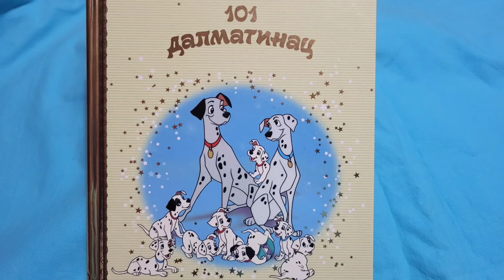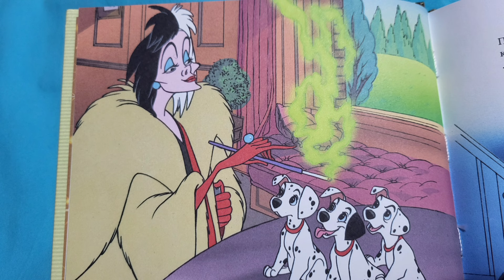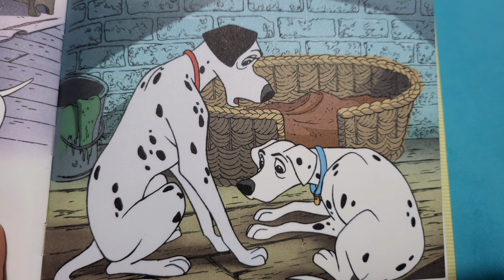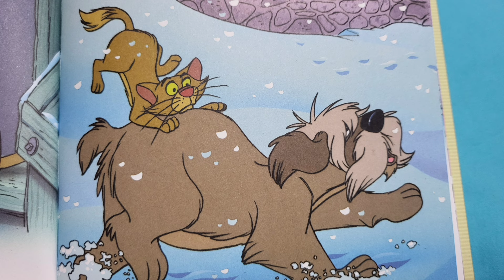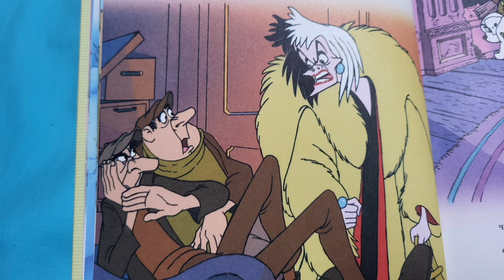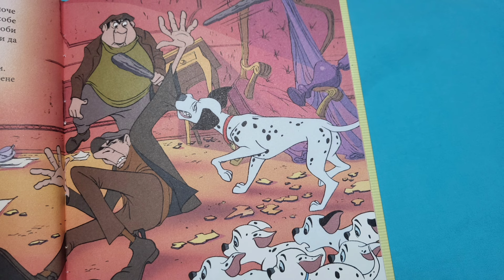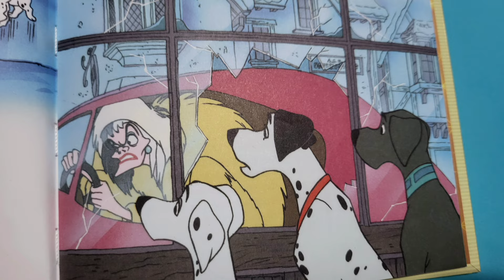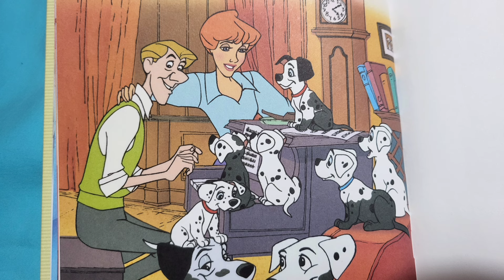🌺 Pričam ti priču - 101 dalmatinac 🌸